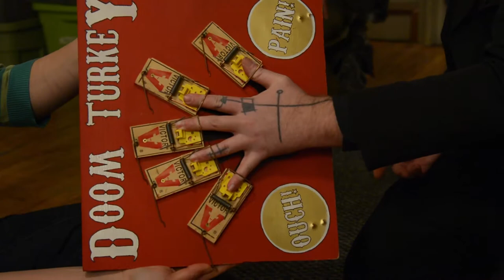Switchblade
England and Howard have been sideshow performers since 2010 under the name Switchblade Sideshow. Since starting with the Zombie Pub Crawl, they've performed their tricks such as human pincushion, straitjacket escape, fire performance, razor blade swallowing and more in the Twin Cities monthly.